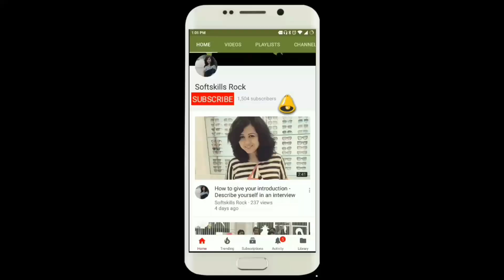Group discussion for IT company like TCS - Who is better? honest and poor or dishonest and rich?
Purpose of making this video is purely educational and spreading awareness in youth about Soft skills, group discussion skill and interview skills.
With the help of this video, you will gain confidence to face real Group Discussion.
These candidates are appearing for Group Discussion without prior knowledge, as I wanted to keep it simple and also give the candidate real feel of Group Discussion experience.
One can find all possible Type of Group Discussion so as to check skills of candidate like knowledge of current topic, body language,positive attitude, confidence, listening skills, decision making, communication skill, group behavior, leadership etc.

Watch some latest uploads of videos from my channel soft skills rock

About the host:
• Nisha is a Soft skills trainer and life skills coach with rich experience of 10 years of training to more than 20,000 students of B.Tech, MCA, MBA, B.Pharm, M.Tech on Soft skills (Behavioral) to make them employable. Also trained Staff members & Faculties through various SDP, FDP.